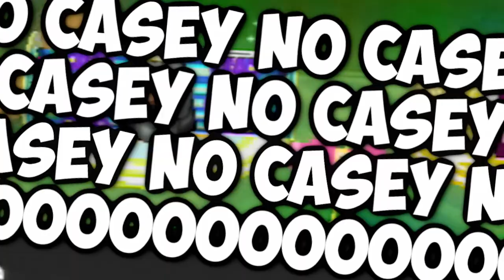Let's Play Katamari Forever - Part 4 - Cows and Bears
No!! I'm going again!

An incredible thank you too all of our increasingly amazing patron's! You're all awesome, and you're helping the show to become greater every day!

Chip290!!